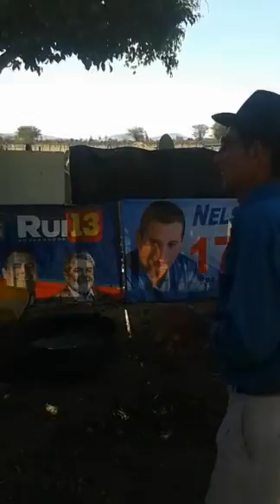Como plantar Palma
Conheça a melhor técnica para se plantar palma no Sertão. Joaquim Bó de Caraíbas em Paramirim mostra no terreiro do seu sítio o manejo correto.